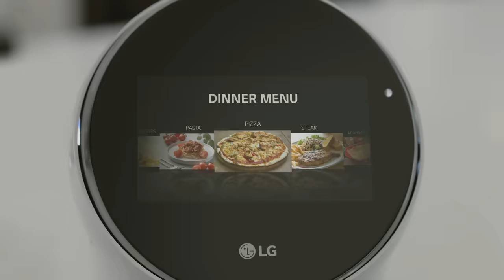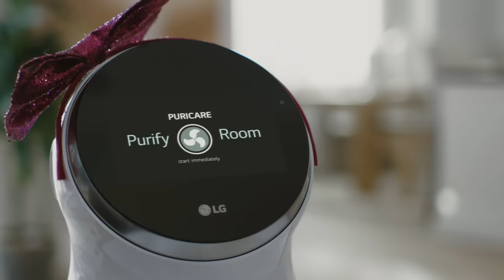LG robot commercial. Actress Instagram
👉 Получить бесплатную консультацию от моего менеджера - DM в мой Инстаграм @annie.semenova 👈

Как устроена киноиндустрия США?
Как тебе или твоему ребёнку попасть в Голливуд?
Как попасть в Netflix, HBO, CBS, рекламы больших брендов?
Как стать настоящим менеджером своего ребёнка?

Жду тебя на курсе или менторстве! ♥️

Как устроена киноиндустрия США? Как попасть в Голливуд?